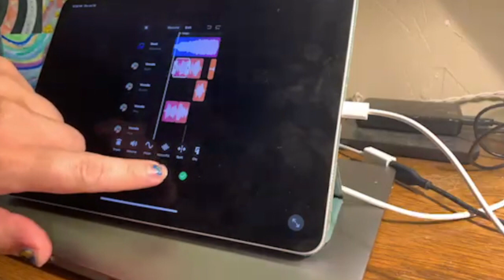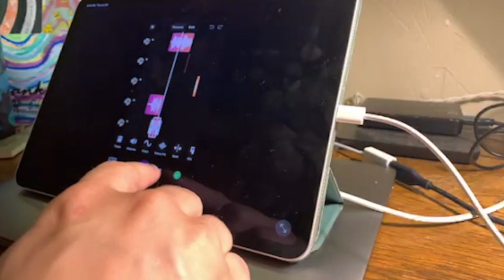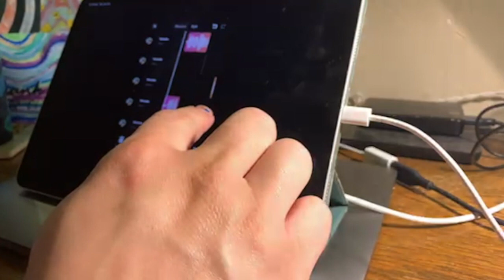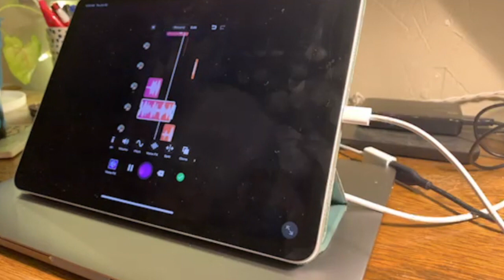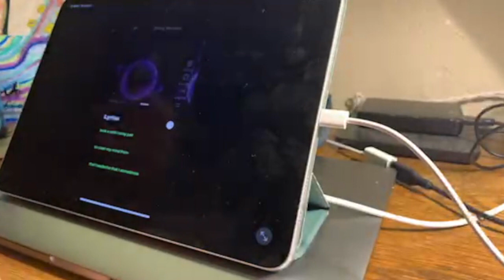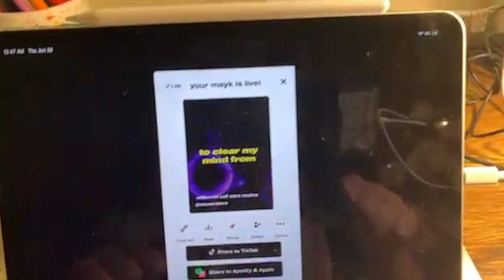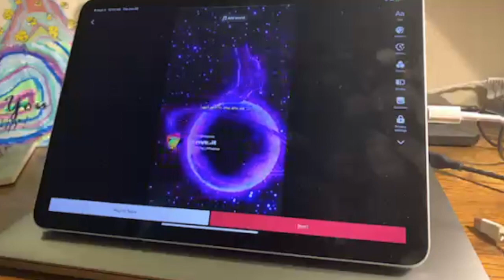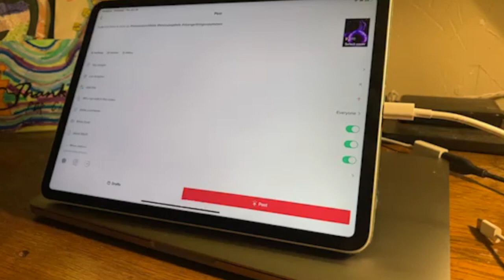chill music livestream | producing music and just chatting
recording a song on livestream. originally streamed 6.30.22.